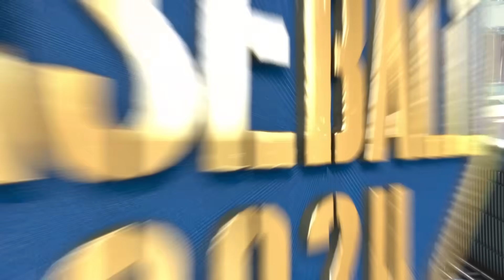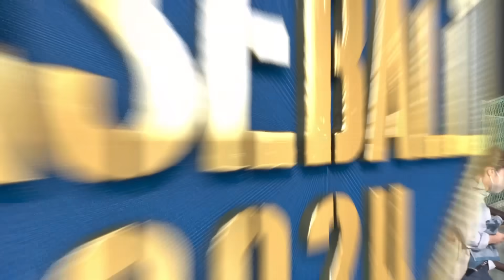【ハイライト・4/16】巨人ドラ5又木鉄平5回9奪三振！松原聖弥決勝3ランホームラン！【巨人×日本ハム】【イースタン】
2024年4月16日(火) @読売ジャイアンツ球場